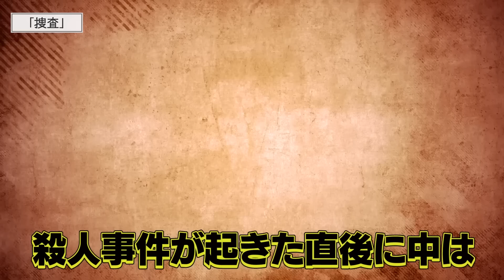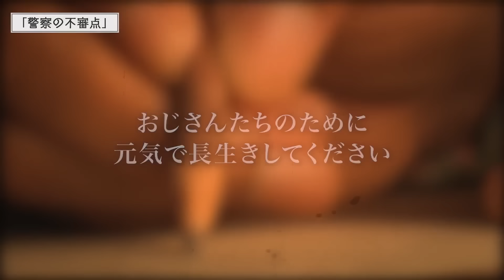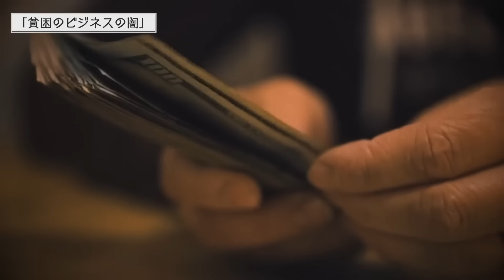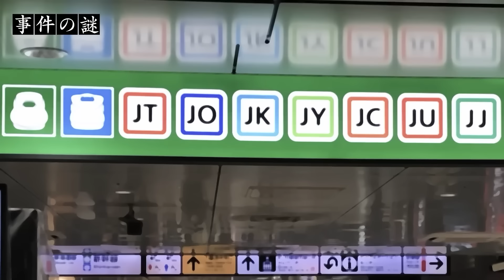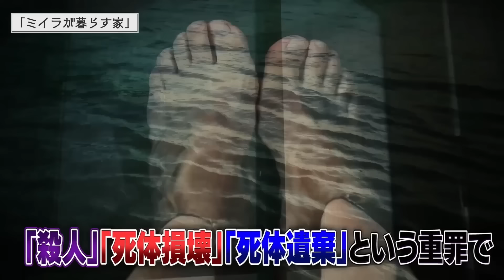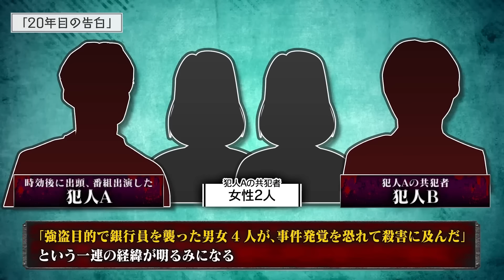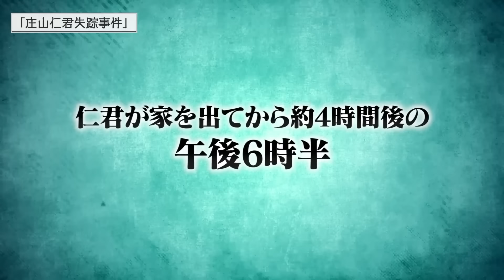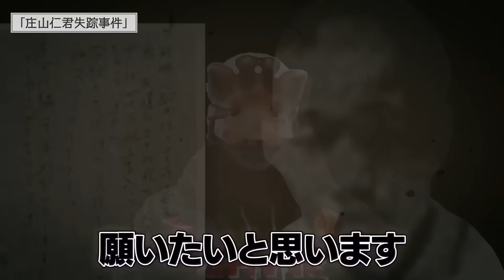真相が闇深すぎる日本の未解決事件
総集編です～

★書籍
第一弾「この世の闇大全」

00:00 疑惑の犯人が無罪となり未解決となった闇深事件
10:31 西成のマザーテレサが消された未解決事件
21:15 東京駅コインロッカー遺体の未解決事件の全てが謎
31:22 犯人お前だろ？絶対に逮捕できない未解決事件
44:57 残されたメッセージを解明してください

※BGM、効果音
BGM A